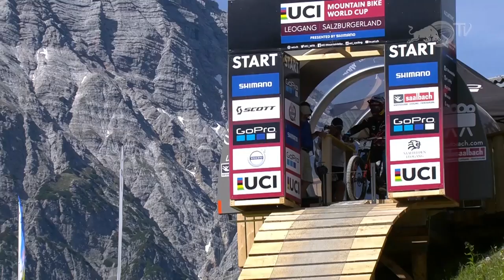Aaron Gwin Three-Peats in Leogang: Winning Run | UCI MTB World Cup 2017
Aaron Gwin and Leogang have a fascinating history...full of chainless victories, huge crashes and big upsets. This year, Gwin found good fortune in Leogang yet again by absolutely charging downhill and claiming a hard fought first place. Watch Gwin's winning run and check out Red Bull TV in the link above for the full event highlight!

MEN'S RESULTS
1 Aaron Gwin 3:06.958
2 Loris Vergier 3:08.393
3 Greg Minnaar 3:09.642
4 Troy Brosnan 3:10.243
5 Bernard Kerr 3:11.311